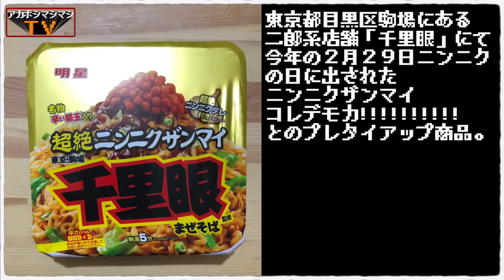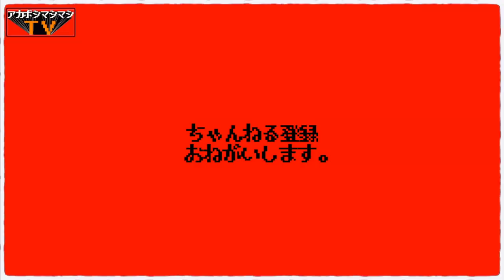五種ニンニクと桃屋のきざみしょうがに卵黄を添えたニンニクザンマイスペシャル【明星 千里眼監修まぜそば 超絶ニンニクザンマイ】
📮住所📮
東京都目黒区駒場4-6-8 佐藤ビル1F

⏰営業時間⏰
通常の営業時間
11:00～14:30／17:00～21:45
土・日・祝も同じ

🛏定休日🛏
水曜

💺席数💺
カウンター12席
🚆アクセス🚆
小田急線東北沢駅より徒歩約5分

㊗️開店日㊗️
2009年11月1日

〜BGMの出典〜
オープニング
『8-bit Title』